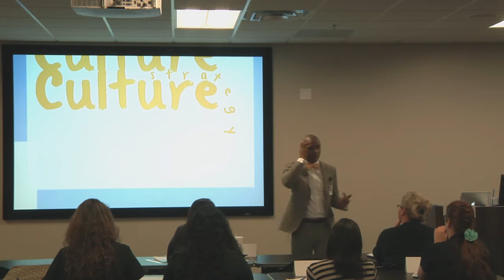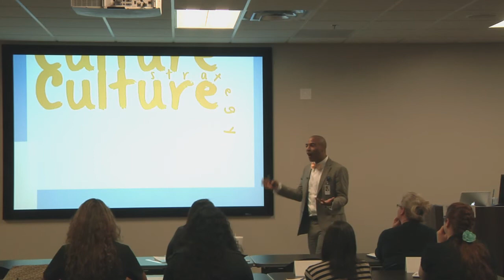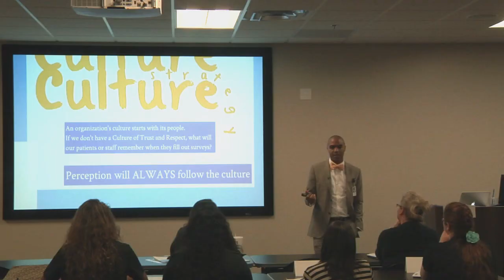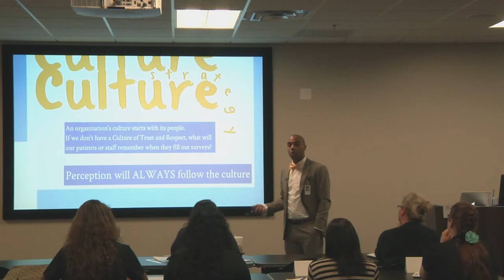Eric Bailey: Culture Eats Strategy for Breakfast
The CORE Institute's Eric Bailey presents on Culture Vs. Strategy.